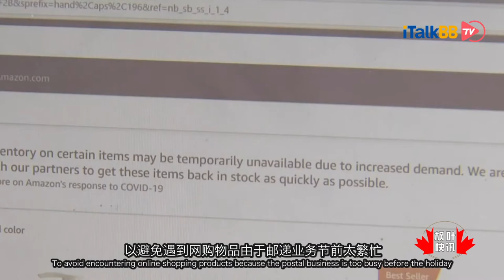加拿大邮局：网购圣诞礼物要趁早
现在离圣诞节还有三个月的时间，加拿大邮局已经在呼吁，准备网购节日礼物的加拿大人提前购物，以避免遇到网购物品由于邮递业务节前太繁忙而被推迟递送的情况。